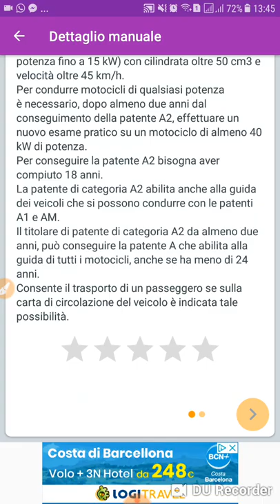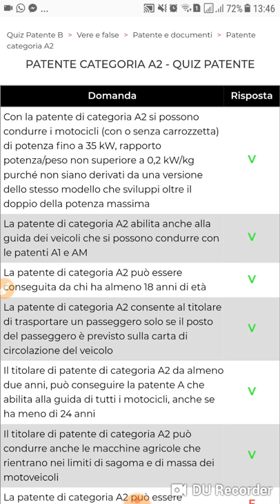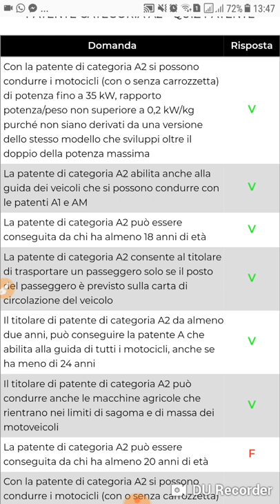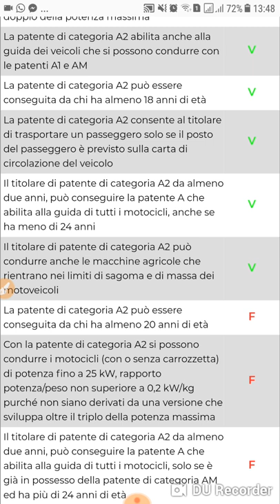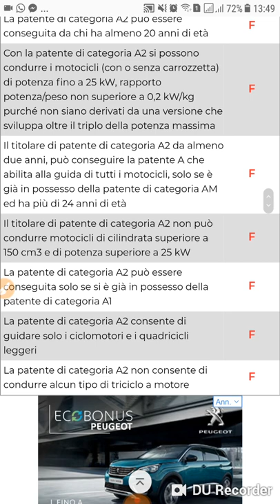Code de la route Italien en wolof: Patente di categoria A2